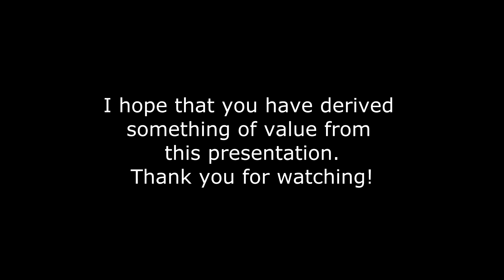Theories of Emotion: Two-Factor Vs James-Lange Vs Cannon-Bard- Daniel Man of Reason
The Schachter-Singer Two-Factor, James-Lange, and Cannon-Bard Theories explained and illustrated with amusing skits. An informative and humorous video. Hope you enjoy! :-D -Daniel Man of Reason